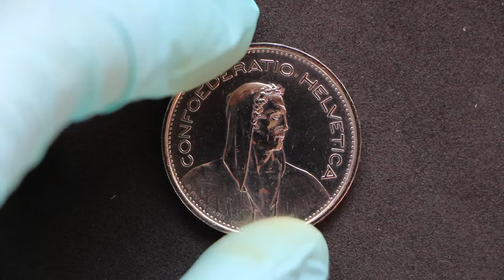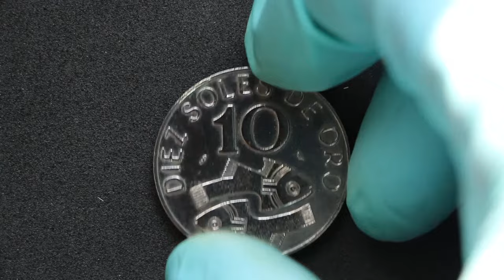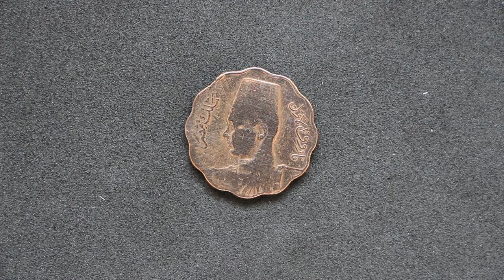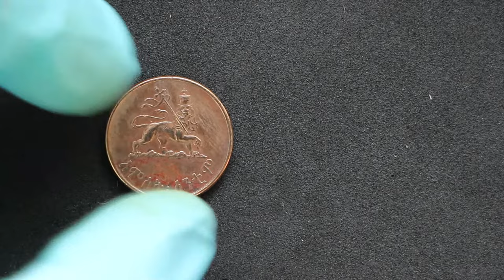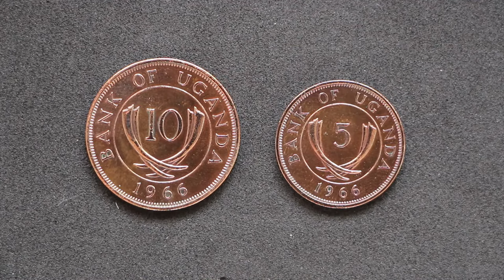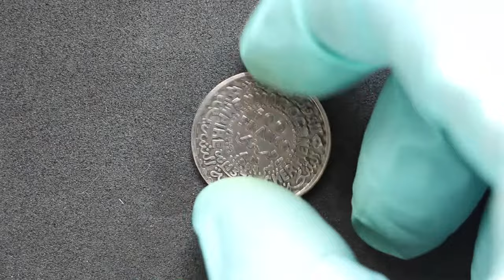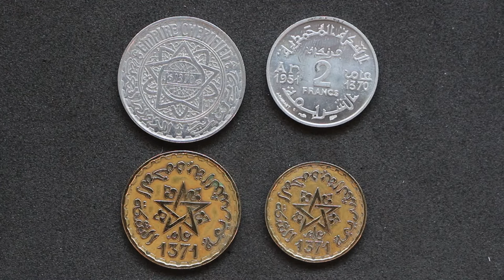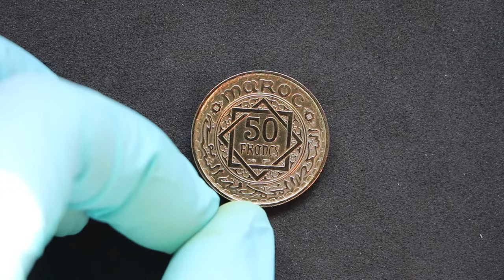Monedas del Mundo! Suiza, Curaçao, Etiopía, Marruecos, Túnez... y más!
En este video os traigo un unboxing de monedas del mundo que recientemente me han llegado por carta.

Y si has llegado hasta aquí, que sepas que tienes mis respetos 😃👍